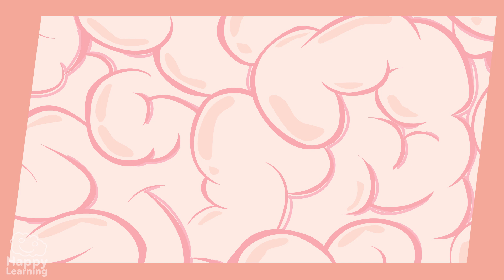Our Brain: AMAZING FUN FACTS | Educational Videos For Kids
What are you waiting for? 🧠🧠 Put your thinking caps on, are you ready for this? 🧢
The human body is FASCINATING and there's noting more important than the human heart... so let's get to know a little more about it!
💭 What is the most interesting fact you learnt today?
💭 Did you know any of these already?
👇Answer in the comments bellow!

1- did you know that Our brain doesn’t hurt!! If we were poked in the brain we wouldn’t feel anything because the brain doesn’t feel pain!

2- Don’t get on your nerves!! When we are stressed, meaning, when we are very very nervous, our brain shrinks, it becomes smaller and works worse. So know you know, you need to relax.

3- Do you know how much our brain weighs? Well our brain weighs,  a kilo and a half. The truth is I thought it weighed a lot less.

4- Can you hear it? It’s laughter. Laughter, is very good for our brain. When we laugh, our brain is also happy and it makes us think more clearly and be more positive. So everyone let’s laugh!

5- The brain never rests. When we sleep, our brain is still active and thanks to it, our heart keeps pumping and our lungs keep breathing.

The human body is incredible, isn’t it? So it works better we need to do a lot of physical and mental exercise, the more we use it, the more it works.

Goodbye happy friends! See you in the next happy Learning Video!